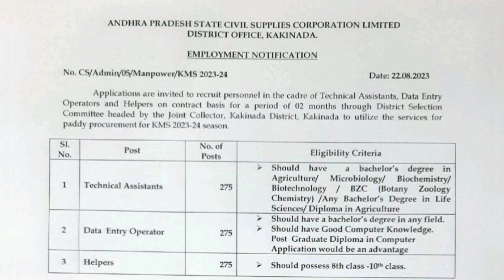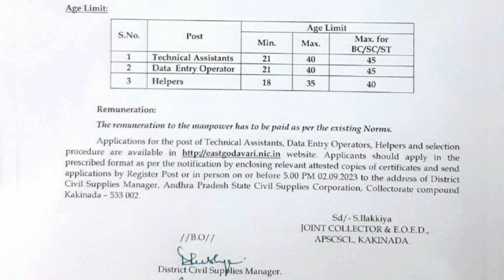ఆంధ్రప్రదేశ్ సివిల్‌ సప్లైస్‌ కార్పొరేషన్‌లో 825 ప్రభుత్వ ఉద్యోగాలు | Latest Jobs in AP telugu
ఆంధ్రప్రదేశ్ సివిల్‌ సప్లైస్‌ కార్పొరేషన్‌లో 825 ప్రభుత్వ ఉద్యోగాలు | Latest Jobs in AP telugu @successkeyjobinfo